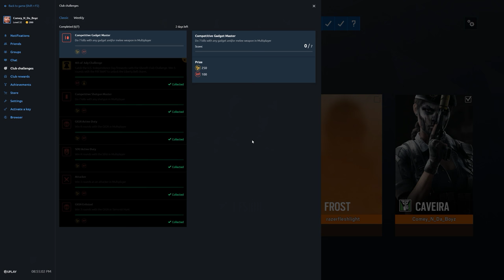Rainbow Six Siege + Part 2504 + Skyscraper TDM Bomb + Operation Para Bellum pcgaming crew